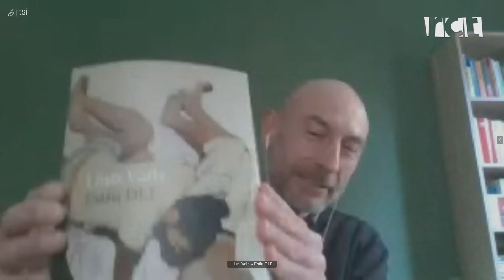Entrevista Lluís Valls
Avui a La Ciutat parlem amb un calellenc que acaba de publicar la seva primera novel·la.‘’Estiu DLF’’ és el primer llibre d’en Lluís Valls, un mestre de matemàtiques que s’estrena en el món literari.